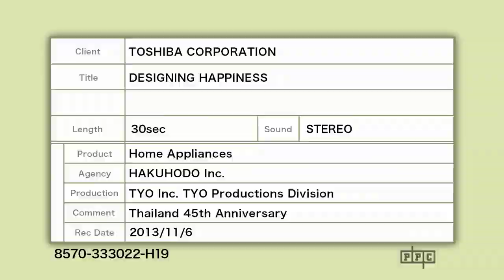Toshiba : ตู้เย็นโตชิบา 2 ประตู รุ่น W-Series และเครื่องซักผ้า รุ่น AW-DME1700 (16 kg.)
ตู้เย็นโตชิบา 2 ประตู Glass Door
ช่วยยับยั้งแบคทีเรีย ช่วยให้อาหารสดนานยิ่งขึ้น ยืดความสุขของคุณ ให้นานยิ่งกว่า

เครื่องซักผ้า S-DD Inverter
ทำงานเงียบ ความสุขใหม่ของการซักผ้า

Slogan : โตชิบา ความสุขที่ออกแบบมาเพื่อคุณ

สอบถามรายละเอียดสินค้าเพิ่มเติมที่